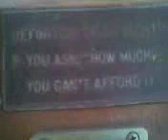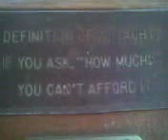74 carver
video of when I found my 74 Carver to buy the resart of my boating obsession which led me to find a 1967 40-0 Chris Craft in
Mich. to buy and the journey to bring her home & restore her a story which has yet to be finished just sit back and watch as the story unfolds